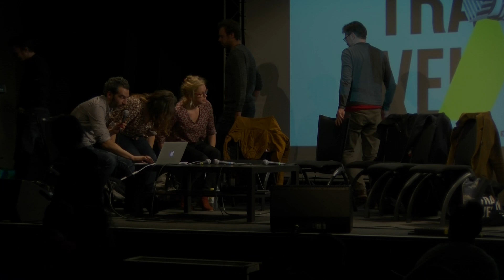Master class Travelling 2020 : Mécanique du clip, quelles conditions de création et de diffusion ?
Master-class mise en place à l'occasion du festival de cinéma de Rennes Métropole, Travelling, dans sa section À l'Ouest ! et ses rencontres professionnelles.

Ces dernières années, le clip s’est définitivement imposé comme l’espace de tous les possibles esthétiques et de toutes les audaces narratives, renouvelant son dialogue avec le cinéma, l’art vidéo et l’animation, proposant à l’infini de nouvelles figurations des corps et des lieux, sans pour autant se départir totalement de motifs propres aux genres musicaux qu’il illustre. Laboratoire dans lequel sont expérimentées des formes singulières autant qu’outil de communication crucial dans l’industrie musicale, le clip sera au centre de cette rencontre destinée à en aborder les conditions de création et de diffusion, par l’intermédiaire de trois études de cas issues des scènes rennaises et libanaises, en présence d’un réalisateur, d’une auteure de BD et de musiciens ;  "Igor in the sky" d’Andreas Petrakis, Gustavo Almenara ("Le Piano oriental"), "Beyrouth" de Liana Kassir et "One Shot Bobs".

Animée par RéCLIPS,
Avec Zeina Abirached, Stéphane Tsapis, Cyril Mokaiesh, Les Bops, musiciens et Gustavo Almenara, réalisateur.

montage Sebastian Gomez
captation Sebastian Gomez, Nora Pinchon